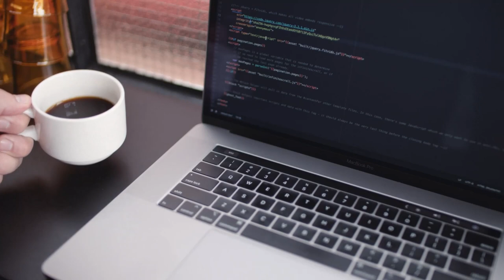50 [Hour 1]: Optimize your Facebook Ads with guest Bridget Brooks | Google Photos & more 5/29-6/6/21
Episode 50: Hour 1
On our first hour of the show, we have a Facebook segment with Bridget Brooks on “How to Optimize your side hustle with Facebook Ads” – insights from a former Facebook employee. We have Instagram letting users hide likes to reduce social media pressure, and High school varsity sports now have video games “to letter in,” and how do you pick a JV team in video game sports? Instagram lets users hide likes to reduce social media pressure, and what is up with Google Photos, the once-free service. Summer Olympics to crown a digital Olympian June 23. We Mike’s Mesmerizing Moment brought to us by StoriCoffee® along with our NFT and Whiskey Tastings.

“Welcome to TechTime Radio with Nathan Mumm, the show that makes you go "Hummmm" technology news of the week for May 29th - June 6th, 2021.   The radio show for the everyday common person, that will impact your future with insightful segments, weeks ahead of the mainstream media.”

 --- [Top Stories in 5 Minutes]: Starts at 10:46

• NatWest issues 'urgent' cryptocurrency scam alert after a record number of reports

--- [Ask the Expert]: Starts at 22:23

Bridget Brooks, Founder of the digital advertising agency, Valton Co. joins us today to discuss how to operate on the $5/day Facebook Ads method, that helps you run profitable Facebook ads. She brings Social media marketing for businesses and solopreneurs, on how to create profitable Facebook ads.

--- [Gamer Time]: Starts at 42:10

Gran Turismo heads to the Olympics to crown a digital Olympian June 23
High school varsity sports now have Super Smash Bros Ultimate and Splatoon 2 to letter in.
Activision is giving in Game Bonus for setting up security login?

--- [Mike's Mesmerizing Moment brought to us by StoriCoffee®]: Starts at 51:41
Adapting to Technology

--- [Pick of the Day]: Starts at 54:03
Elijah Craig Small Batch | 94 Proof | $26
Nathan: Thumbs Down | Mike: Thumbs Down